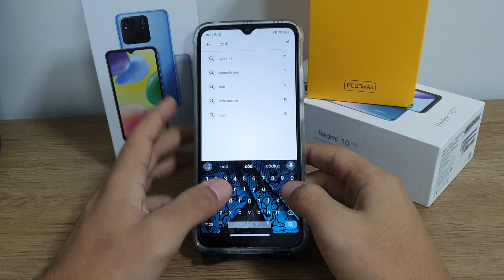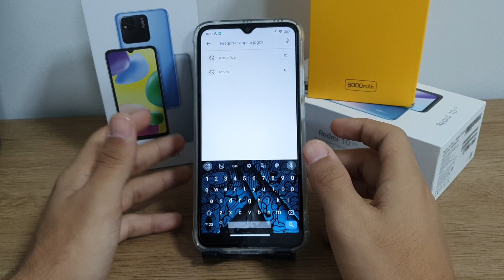Como excluir dados e palavras aprendidas no seu Redmi 10A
Fala pessoal!! vou mostrar nesse video passo a passo de como excluir dados e palavras aprendidas no seu Redmi 10A

★ LINK ONDE COMPRAR:
★Moto G60